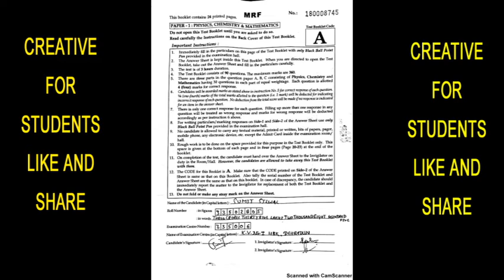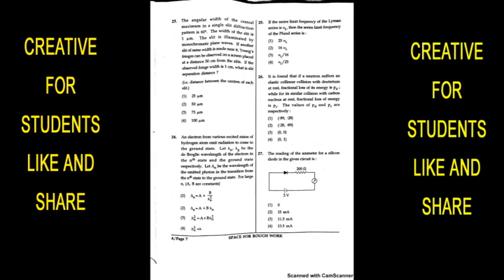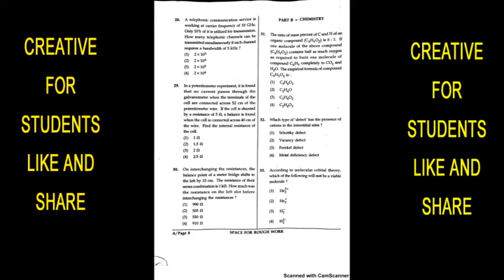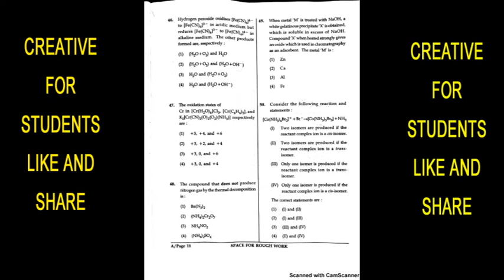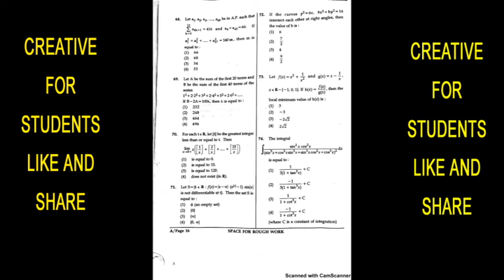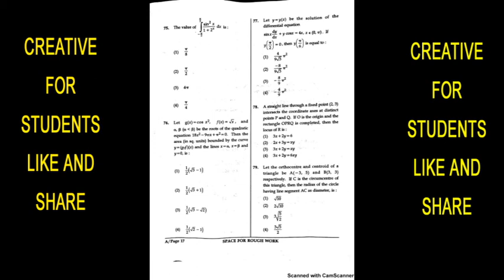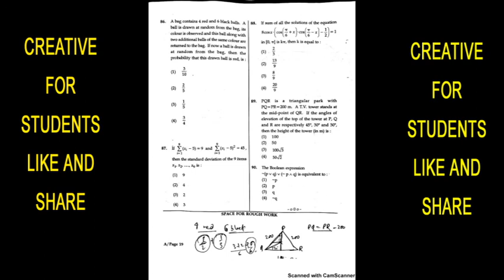JEE MAIN 2018 OFLINE SET A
Hello Student , the question set of A  and answer key is in the link -
you will all preparate well